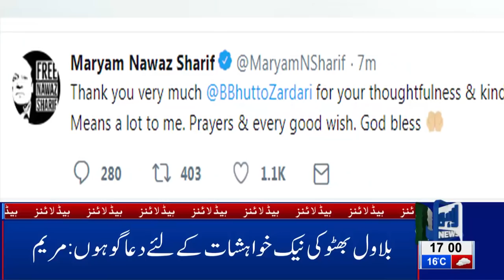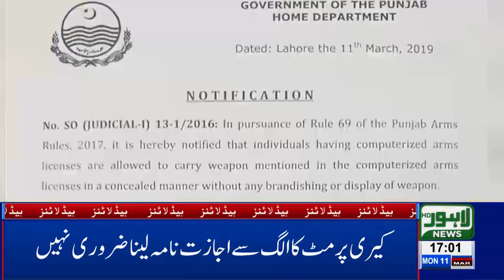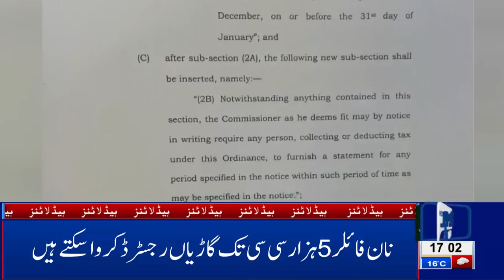05 PM Headlines Lahore News HD – 11th March 2019